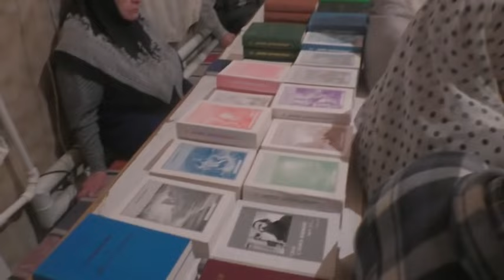.Собрание и новости всемирные. 31. 03. 2024